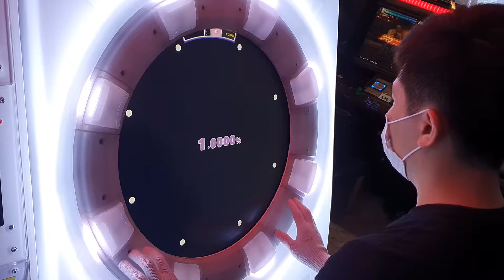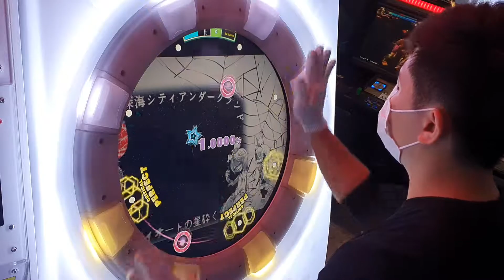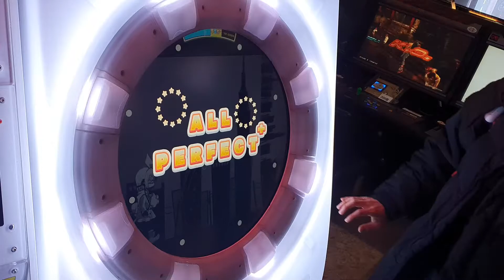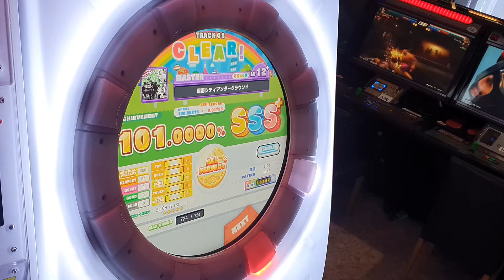[直撮りMaimai DX+] 深海シティアンダーグラウンド (MASTER/12+) ALL PERFECT+ *60fps*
Maimai でらっくす PLUS

深海シティアンダーグラウンド / 田中Ｂ